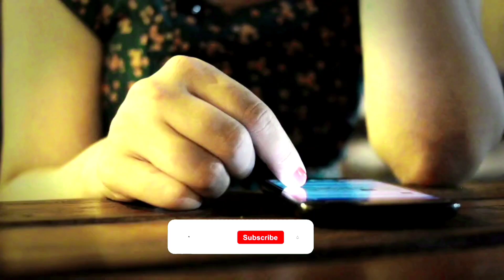आंखो की जादू जो आपको हिलाकर रख देगा 😵‍💫 || illusion video _ Mr. Earth Experiment